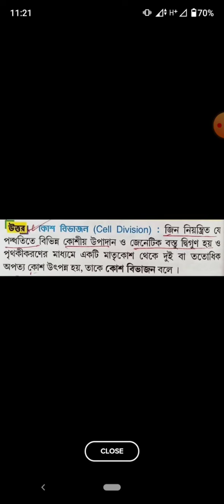কোষ বিভাজন কাকে বলে?অষ্টম শ্রেণির উত্তর পত্র || পরিক্ষা 2020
১। ক) কোষ বিভাজন কাকে বলে?অষ্টম শ্রেণির উত্তর পত্র || পরিক্ষা 2020